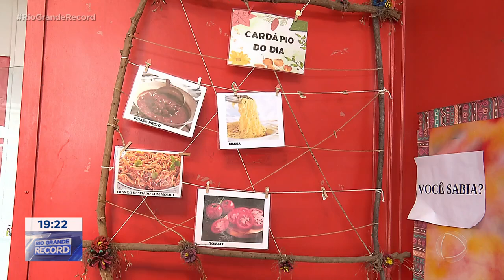Inclusão: escolas preparam cardápio para crianças autistas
Um novo projeto quer oferecer uma alimentação mais adequada para alunos com Espectro Autista nas escolas municipais de Porto Alegre. A iniciativa tem preocupado as famílias atípicas, que já conhecem esse desafio da hora das refeições dentro de casa.